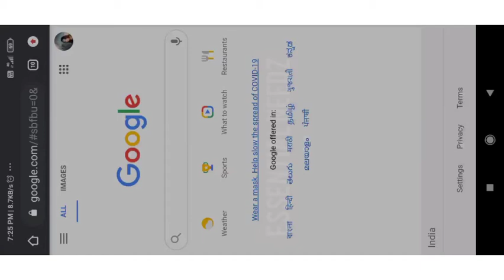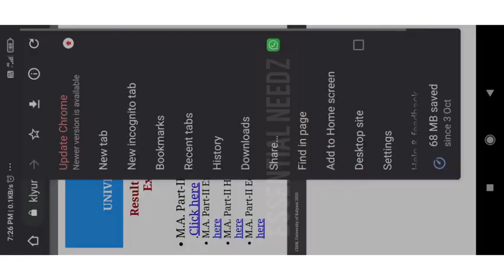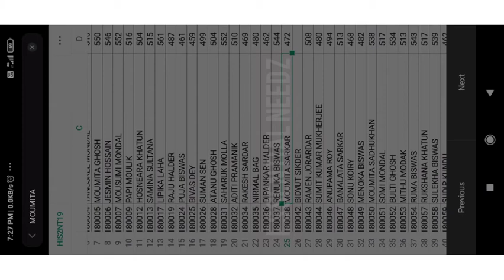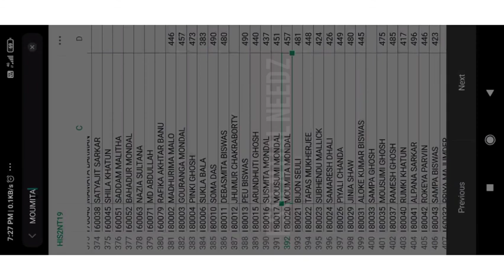কল্যাণী বিশ্ববিদ্যালয় M.A PART II রেজাল্ট 2020 কিভাবে দেখবেন । KALYANI DODL M.A PART II RESULT